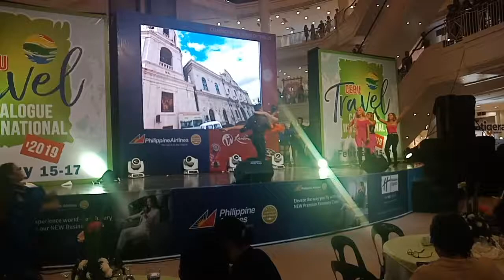Susane Dugaduga | I LOVE CEBU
With MAKA GIRLS AND CHIQUI SINULOG IDOL WINNER